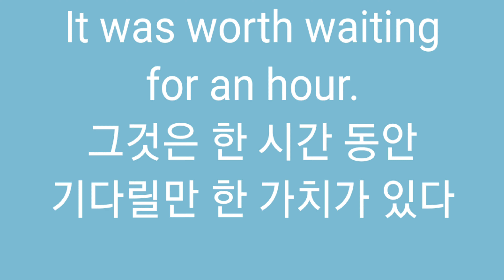한 시간 동안 기다릴 만하다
Z
It is worth waiting for an hour.